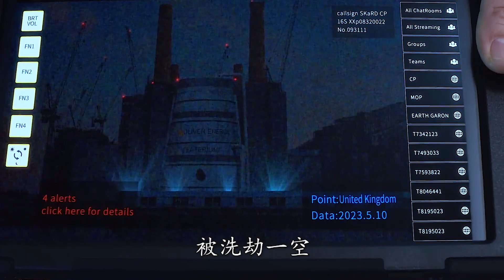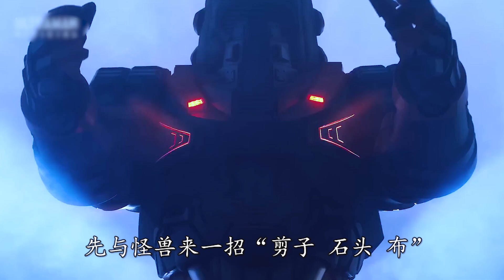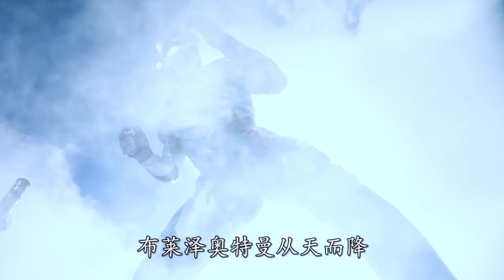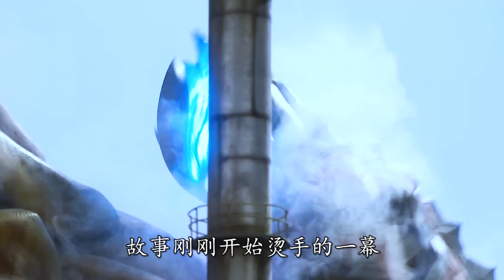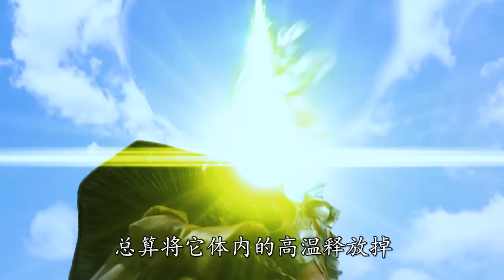布萊澤奧特曼第3話：機甲獸阿斯加隆首次出戰，大戰甲蟲怪獸！